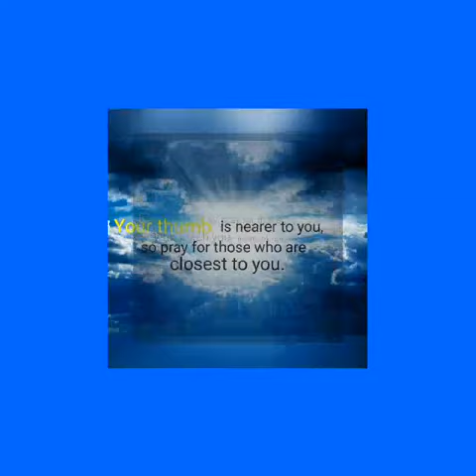The five fingers for prayer🙏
The five fingers of prayer🙏

1.Your thumb,nearer to you,so pray for those who are closest to you.

2.Pointing finger is pray for those teach you,instruct and heal.

3.Tallest finger,pray for our leaders,they need God's guidance.

4.Ring finger ,weakest finger,so pray for those who are weak,troubled or in need.

5.Little finger,the smallest to remind you to to pray for those yoursef.

Please forward and share to people you care about.

-Godly qoutes and sayings-